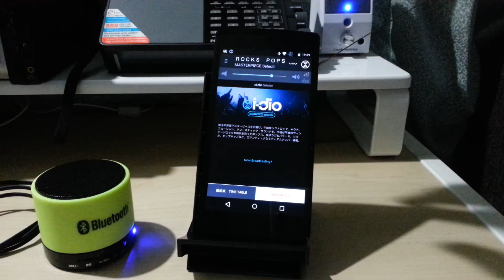CP-VL5A i-dio multimedia broadcast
The biggest feature of this smart phone is to be able to receive i-dio multimedia broadcasting.